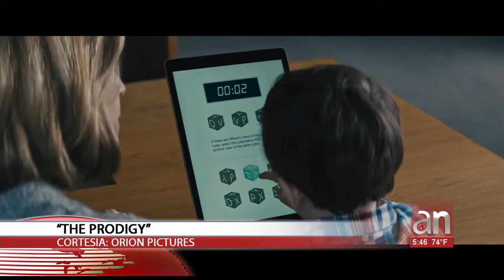3,2,1…¡Acción! Estrenos de The Prodigy, Cold Pursuit y The LEGO Movie 2